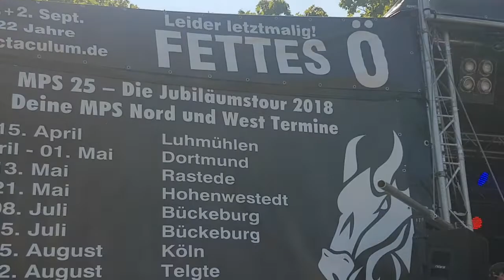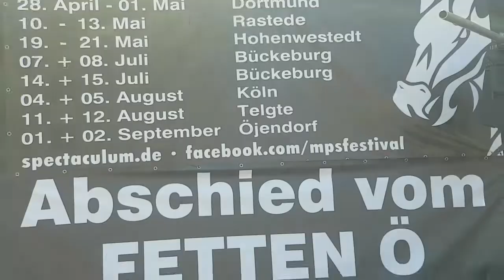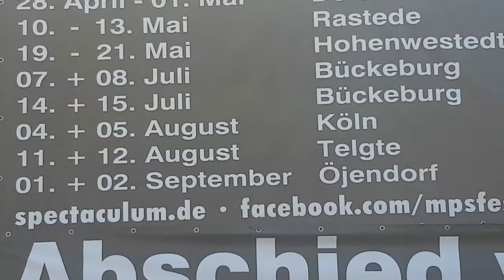MPS Köln am fühlinger see 2018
MPS Köln 2018